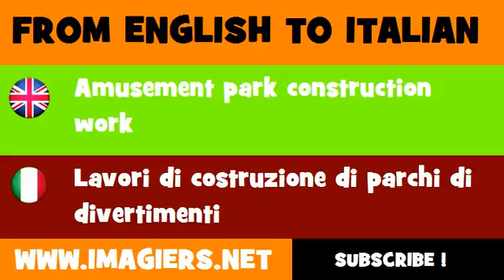FROM ENGLISH TO ITALIAN = Amusement park construction work